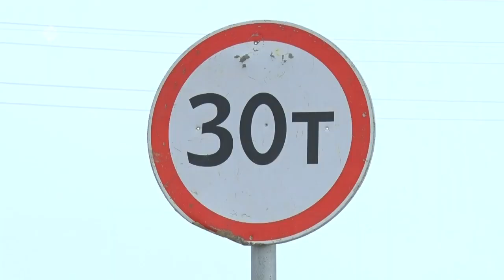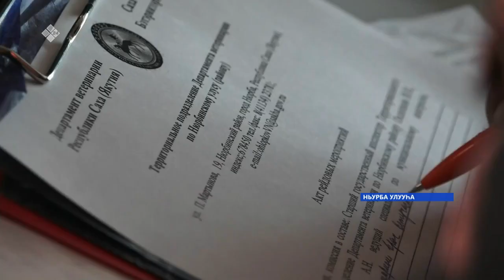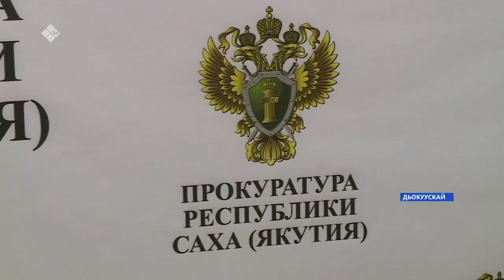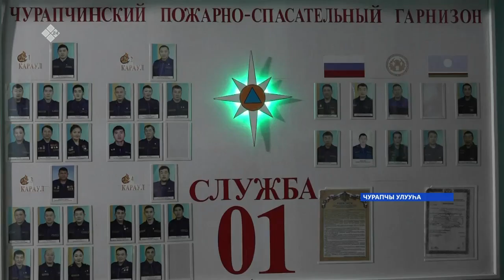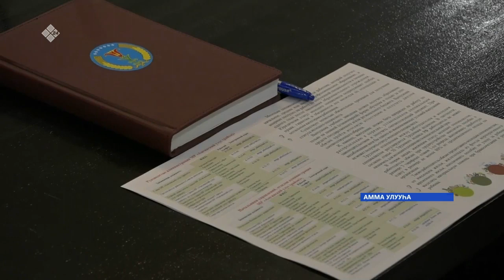«Саха сирэ» информационнай биэрии. Тохсунньу 21 күнэ 13:30ч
00:00 «Саха сирэ» информационнай биэрии:
00:59 Өрөспүүбүлүкэҕэ 859 киһи коронавирустаата.
04:33 Оттон Ньурба улууһугар бэйдиэ сылдьар ыттар кыһалҕаларынан, тустаах исписэлиистэр бэрэбиэркэлиир рейдэҕэ тахсаллар.
07:51 Чурапчы улууһугар 2 баһаар буолла.
09:15 Бэрдьигэстээххэ ытыы тиирин комплексын үлэтэ түмүктэнэн эрэр.